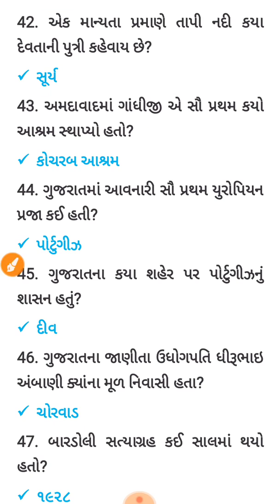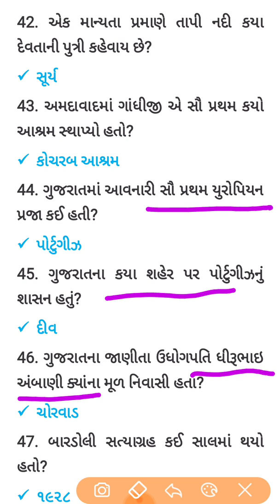General Knowledge || સામાન્ય જ્ઞાન || Gujarati gk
દરેક સ્પર્ધાત્મક પરીક્ષા માટે ઉપયોગી મટેરિયલ મુકવામાં આવે છે

સામાન્ય જ્ઞાન